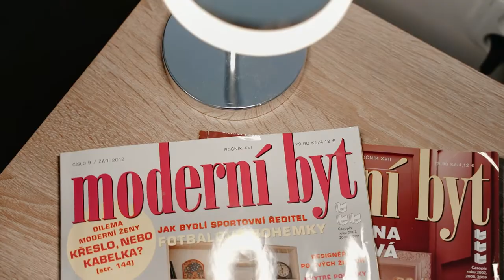Videoprohlídka - Prodej bytu 2+1, Praha 10 - Strašnice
Nabízíme k prodeji pěkný byt 2+1 o velikosti 50m² s nebytovým prostorem o velikosti 11m2, v Praze 10 ve Strašnicích, ulice Kounická. Družstevní byt se nachází ve vyvýšeném 1. nadzemním podlaží 4 podlažního cihlového domu se zahrádkou ve vnitrobloku. Dispozici tvoří předsíň, na kterou navazuje kuchyň 8m2, obývací pokoj 23m2, ložnice 12m2 se šatníkem a prostorná koupelna 4m2 vybavená rohovou vanou a umyvadlem, WC je zvlášť. Byt prošel částečnou rekonstrukcí (koupelna, kuchyň, plastová okna). K bytu náleží nebytový prostor v suterénu, který se da využít jako fitness, atelier či dílna. Byt má i malou sklepní kóji. Výhodou bydlení je společná pěkná zahrada ve vnitrobloku, vhodná na posezení a grilování. Dům má nové stoupačky, je odizolován a podkroví bylo přebudováno na byty. Anuita na byt je komplet splacena a převod do OV momentálně není plánován. PENB nebyl dodán. Jedná se o malé družstvo jen obyvatelů domu. Podle stanov družstva se může byt dále podnajímat. V okolí domu je v pěší vzdálenosti poliklinika, škola, školka, potraviny a restaurace. Metro Strašnická, Skalka a Želivského je jen par zastávek tramvají od domu. Dům se nachází v klidné ulici. Je vhodný pro bydlení i investici pro jeho dobrou dostupnost do centra. Byt je k dispozici ihned k nastěhování. Těšíme se na Vás na prohlídce.